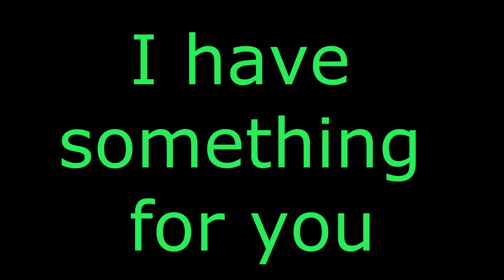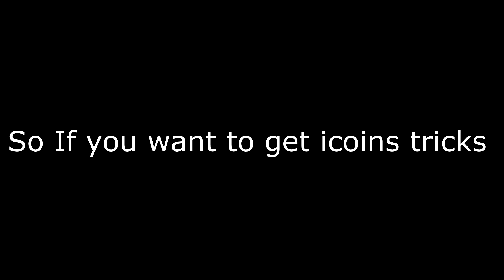Icoins hack 2012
Many people wants to hack ibibo icoins but nobody know how to do it but finally i got it and i will share with ya all but first you all subscribe me when i'll get 1000 then i'll share this hack to all. Now you all would be thinking why clicknsurf need 1000 subscriber so i tell you why i need, because i made howzat energy hack, money hack, word war and connect 4 hack video before i got lots of viewer but i got only 15 subscriber till now.Nobody wants to say thank you or like video that's why i decided when i'll get 1000 then i'll share with ya all.